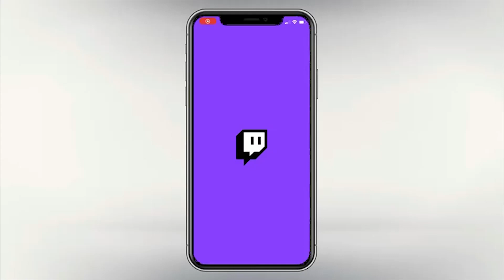AMONG US mit Kinder SPIELZEUG von meinem SOHN 🤣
👪  DIE CREW!